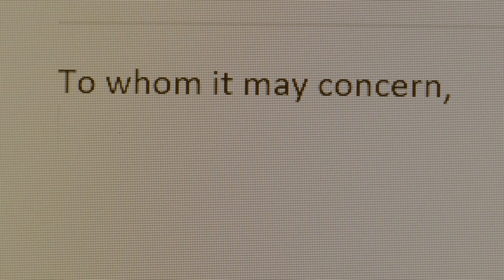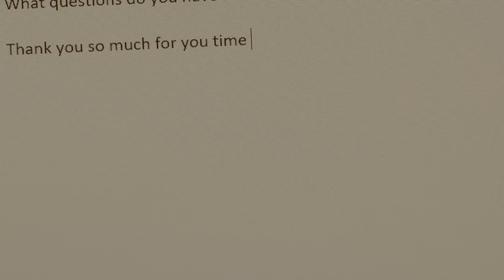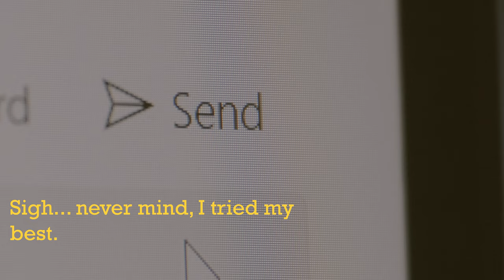To whom it may concern - Short film 2023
This short film is a fun little project I did a few months ago.  This is a film that shows the pain of writing emails.

Gear:
- Fujifilm XT3
- Fujinon Lens (18-55mm & 70-300mm)

Edited and graded on Premiere Pro.